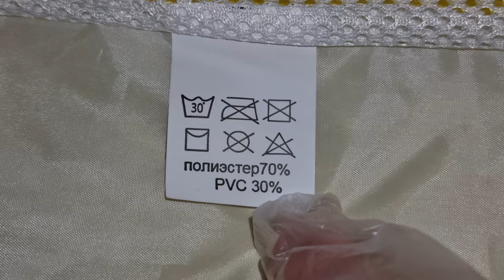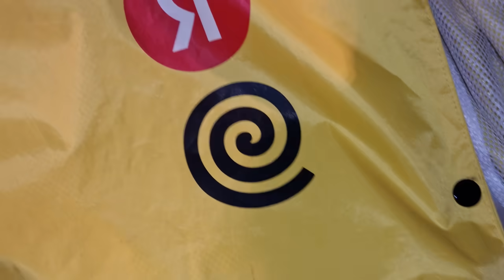обзор старого плаща Яндекс. Еда.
который я сдал обратно в офис в связи с его некачественным пошивом